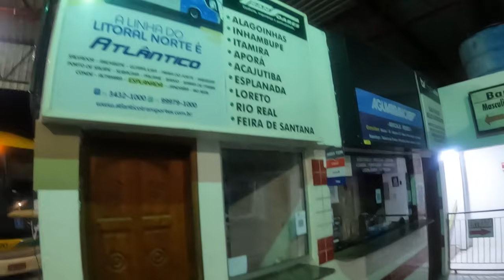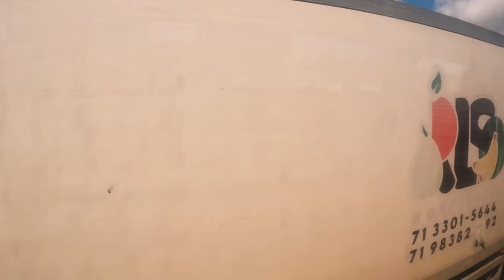Cruzando a BAHIA pela BR 101 e 116!! Viajando na ITAPEMIRIM, JOÃO PESSOA X BELO HORIZONTE (EP:2)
ℹ️ Informações da Viagem:
🚌 Linha: NATAL X BELO HORIZONTE
⏱️ Duração: 48 Horas
💲 Passagem: R$ ... Reais
🕣 Previsão de Chegada: 05:00
🕒 Horário: CONVENCIONAL

SEÇÕES:

RECIFE (PE)
MACEIÓ (AL)
ARACAJU (SE)
VITÓRIA DA CONQUISTA (BA)
TEÓFILO OTONI (MG)
GOVERNADOR VALADARES (MG)
IPATINGA (MG)
CORONEL FABRICIANO (MG)

Apoie o canal na realização de novas Viagens:
Qualquer contribuição será muito bem recebida.